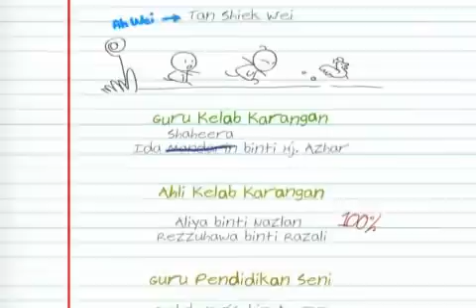Upin dan Ipin S04E03 Ramadhan Kembali Lagi Part 4)